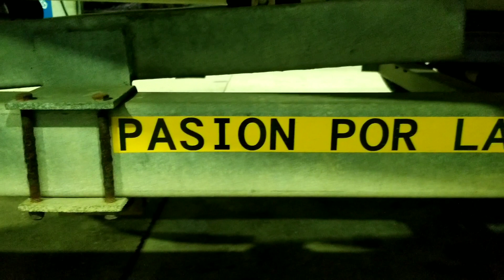FISHING FOR GIANT STRIPERS